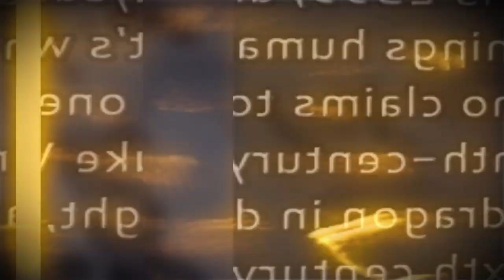The Dragon and the Double-Edged Sword Book Trailer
Song Title: "Epic Adventure Journey" Composer: Yazid Septiansyah
Genre: Epic Trailer Music Time: 03:42
Track Attribution:
(This song was shortened to fit into the allotted time for the trailer.)